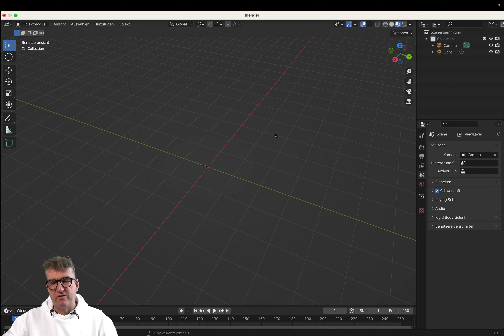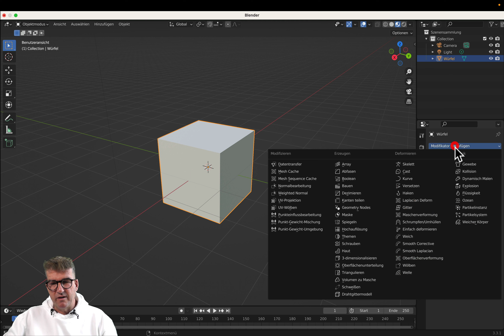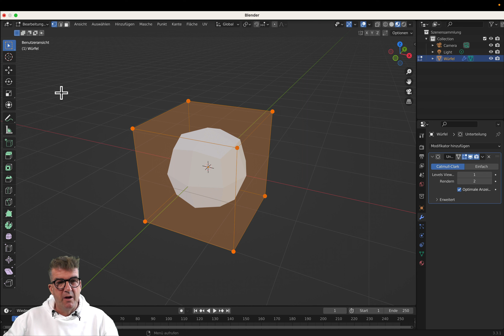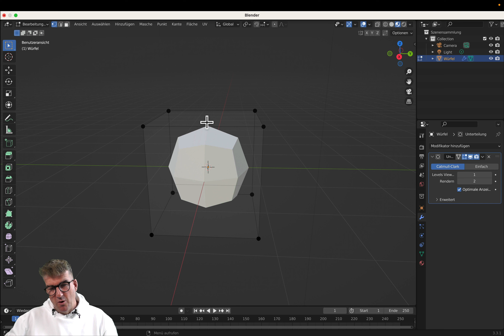BLENDER Teil 19: Oberflächenunterteilung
Ein wichtiger Modifikator in Blender ist die Oberflächenunterteilung. Was diese Funktion bei einem Würfel für Auswirkungen hat, zeigt dieses Video.

wenn ihr keine Folgen verpassen wollt.

Wenn ihr weitere Einsteigerkurse sucht,